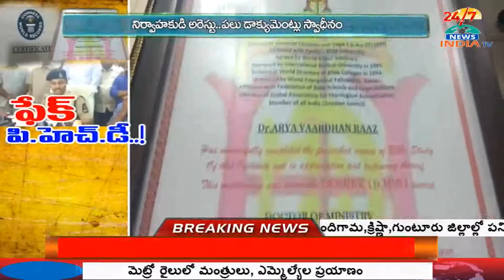Hyderabad City Police Busted Fake Certificates Gang | INDIA TV Telugu